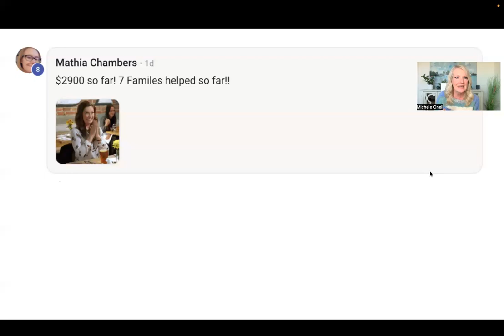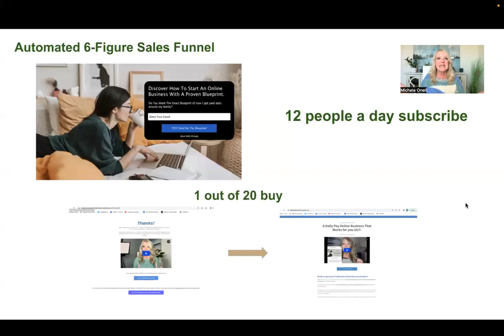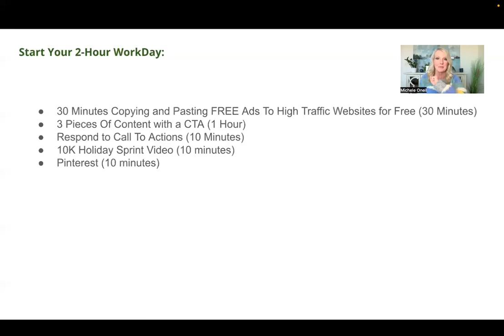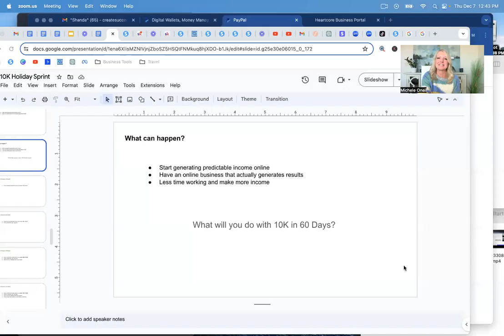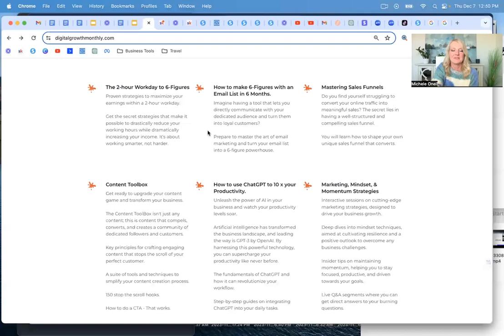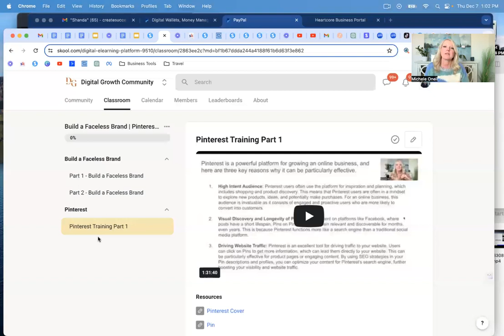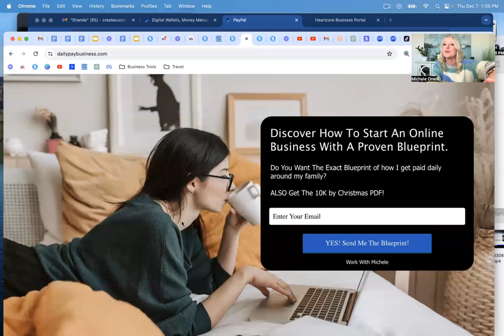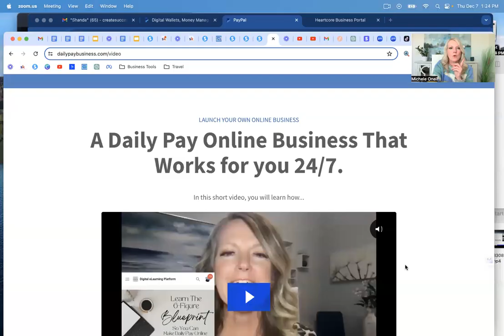HOW TO GENERATE AN EXTRA INCOME WITH A PROVEN, REJECTION FREE SYSTEM THAT WORKS.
Are you sick and tired of financial struggle? If you answer "no" and scroll on, but if your answer is "yes" please watch this 1 hour video. Guys, this is not a SCAM, it's not a PYRAMID SCHEME. Check it out for yourself and click on my website link if you are interested in learning more about the IPS Blueprint and its awesome community sharing their live testimonials. Click the link for more info or copy and paste it into your URL tab.